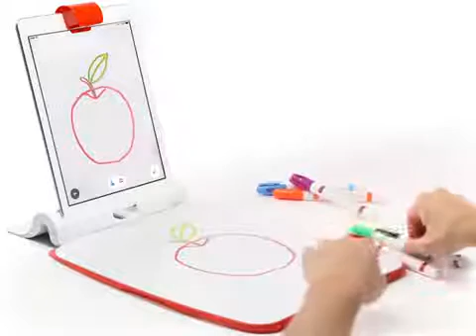Osmo Creative Set for Monster, Newton & Masterpiece Review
US Amazon
CA Amazon
UK Amazon
ES Amazon
FR Amazon
IT Amazon

US Ebay
CA Ebay
UK Ebay
DE Ebay
AT Ebay
FR Ebay
IE Ebay
NL Ebay